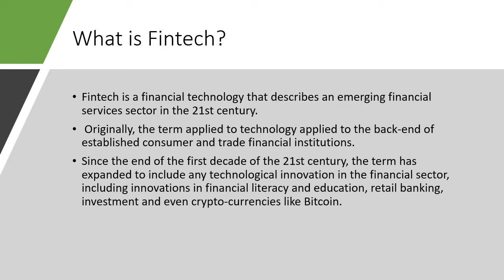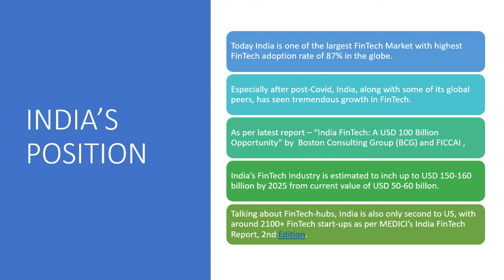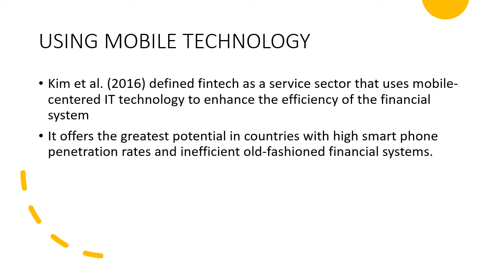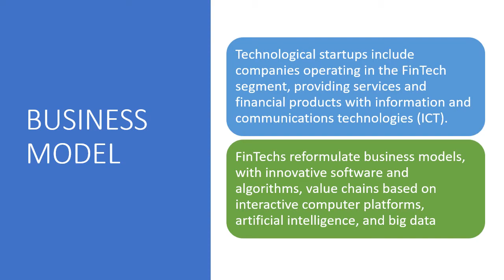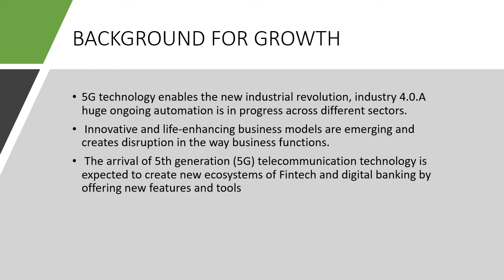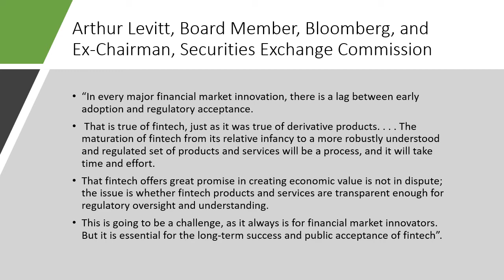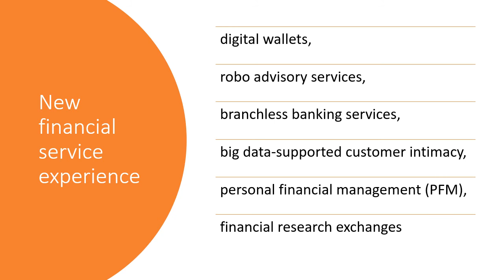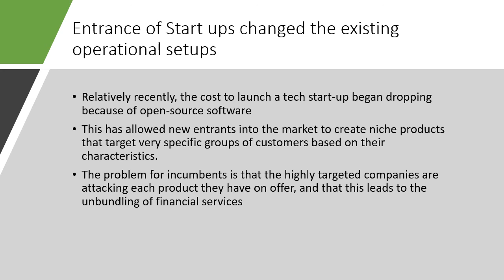FINTECH# FINANCIAL TECHNOLOGY# FINTECH START UP# FINTECH & SDG